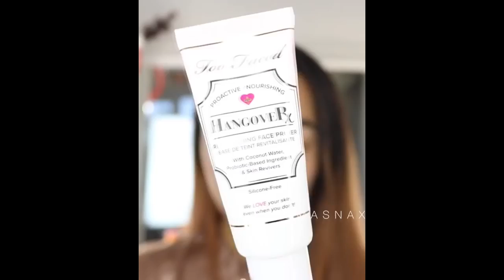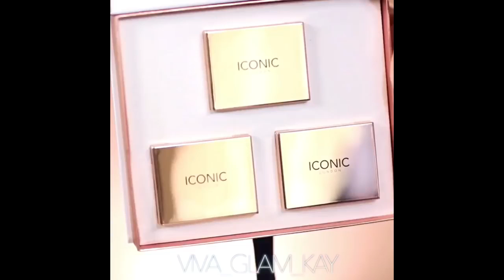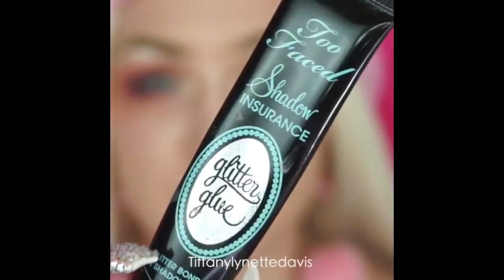VIRAL MAKEUP VIDEOS ON INSTAGRAM 2017 NEW MAKEUP TUTORIALS